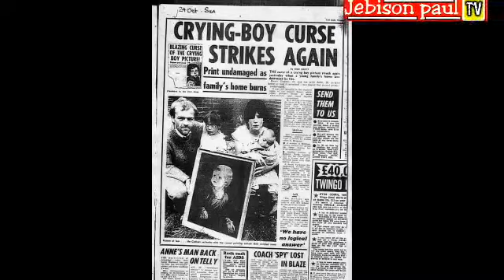THE STORYBOOK MPYA, PICHA ILIYOKUWA YA AJABU NA KUWA MAARUFU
Moja kati ya picha maarufu kabisa duniani..ukiachilia mbali ila ya Mona Lisa iloibiwa mwaka 1911 kabla ya kurejeshwa miaka miwili baadae. Hio picha ya mtoto mdogo anaelia ina visa vyake na yenyewe...karibu..

Katikati mwa karne ya 20 mwanasanaa Giovanni Bragolinni alichora mchoro wa picha ya mtoto mdogo aliekuwa akilia. Picha yake hii ilipata umaarufu, kupendwa na kusambaa kwa kasi sana duniani miaka ya 1950’s na Zaidi….umaarufu wake ulikuja na kile kilichoelezwa ya kuwa picha ile ilikua ni miongoni mwa vitu vilivyolaaniwa.

Mwanzoni mwa Mwaka 1985 gazeti la THE SUN la nchini uingereza liliripoti habari moja ya ajabu kidogo. Habari hii ilielezea kuhusu tukio la kuungua kwa nyumba moja na kutekea kabisa kila kitu chake isipokua nakala kadhaa za mchoro wa picha za kubandika ukutani za mtoto mdogo ambaye anaonekana kama Analia.

Akilisimulia tukio afisa mmoja wa jeshi la zima moto alieleza yakuwa, mazingira ambayo picha hiyo ilikuwa imesalimika ni ya kustaajabisha. Kando yake kila kitu kiliungua na kubaki majivu lakini picha hiyo hata haikudhurika na moto kabisa.

Kufuatia taarifa hizi, ulipofika mwezi septemba gazeti la THE SUN, lilihitaji kufanya uchunguzi kuhusiana na ukweli wa taarifa hiyo. Walitoa public Notice, wahuni kweli walikusanya picha zile za mtoto yule na kuzitia katika moto na kama matarajio ya wengi kweli ziliungua na kuisha kabisa. Maswali yakabaki juu ya ile picha iliyosalia katika ajali ile moto….uoga uliokua tayari umejengeka juu ya dhana ya kuwa picha ile ilikua imelaaniwa uliwafunga waliowengi kujitosa hata kuikagua kugundua kwa nini yenyewe tu kati ya vitu vya nyumba nzima kukutwa haijaharibiwa na moto.

Lakini mchekeshaji na muandishi mmoja alieitwa Steve Punt yeye alijitosa na kuifanyia uchunguzi picha ile. Bwana Punt alikuja na majibu katika redio ya BBC ya kuwa picha ile haikuuungua kwa sababu ilichorwa na kisha kuwekewa FIRE RETARDANT VANNISH na hii ndio ilikua sababu ya kuwa kwa nini picha ile haikudhurika na moto ule uliounguza mji mzima. Bwana Punt aliongezea kwa kusema, frame ya picha ile iliungua kwanza na picha ikaanguka chini…na kitedo hiki cha kuanguka chini basi kikawa ndio kama kinga yake ya kutokuungua na moto. Na baada ya hapo alihitimisha kwa kusema ya kuwa picha hiyo wala haijalaaniwa na kitu chochote.

Lakini wakosoaji waliibuka na kumwambia ya kuwa, picha zenye material kama yale mle ndani haikua moja…sasa kwa nini ni picha ya huyo mtoto tu ndio ilikutwa salama tena hata haizjaharibiwa na moto. Kilichoshangaza Zaidi ni kuwa frame iliungua lakini picha haikuungua kabisa.

Lakini wakiwa bado wanatafta jawabu…kuna habari ziliibuka siku zilizofuata. Habari zilieleza ya kuwa picha ile asili yake ilikua ni picha ya mtoto mdogo ambaye alikua ni yatima, mtoto huyu nyumba yao iliteketea yote katika ajali ya moto. Habari zikawaamsha watu wakataka kumfahamu mchoraji wake Giovanni Bragolin lakini hakuna taarifa yenye uhakika iliyopatikana juu yake. Wapo waliodai ya kuwa alichora mamia ya picha za aina ile katika nchi moja kati ya Spain au Italy.

Lakini kwa mujibu wa kitabu cha hadithi za kutisha kinachoitwa LIVERPOOL HAUNTED cha mwaka 2000 kinadai ya kuwa, mwaka 1995 mwalimu mmoja wa shule ya msingi aligundua kuwa mchoraji halisi wa picha hizo alikua ni mtu mwenye haiba ya ajabu kidogo…aliitwa Franchot Seville.

Mwalimu huyu alieleza ya kuwa, picha hizi zilikua ni za mtoto mdogo aliyeitwa Don Bonilo..huyu dogo kwa bahati mbaya alianzisha moto ambao uliunguza nyumba yao yote, na ulisababisha vifo vya wazazi wake wawili. Na baada ya hapo mahali ambapo mtoto huyu alitoroka kuelekea haikufahamika. Baadhi ya ripoti zikadai yakuwa mtoto aliishi katika kituo Fulani cha kulelea watoto yatima na alikua adopted na familia Fulani bila ridhaa ya padre na baadaye alikuja kudhalilishwa na mchoraji huyo bwana Fanchot Seville wakati anaandaa kazi yake hiyo ya Sanaa na hiyo ikawa sababu juu ya yaliyojificha juu ya picha yake hii ambayo kwa wengine bado wanaimani ya kuwa imelaaniwa.

Lakini mwaka 1970, dogo nae mauti yalimkuta katika ajali ya moto ambayo ilisababishwa na ajali ya gari ndogo ambayo alikuwa amepakiwa ndani yake.
Dunia ina mengi sana asee..mimi naishia hapa kwa leo…!